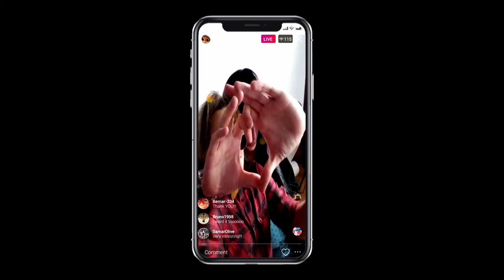Perfect Photo Short Film Короткометражный фильм Идеальная фотография 2020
Из-за глобальной пандемии, несколько блогеров  оказываются запертыми в квартире фотографа Марии. Своим поведением они день за днем выводят её из себя, пока девушка не решает принять меры.

Режиссёр Роман Макарчук

В ролях: Дарья Купавцева, Александр Соусов, Влад Мальков, Владимир Богомаз

Авторы сценария Ирина Сластён и Роман Макарчук

Операторы-постановщики Роман Макарчук и Артем Скубак

Звук Роман Макарчук и Ирина Сластён

Монтаж Роман Макарчук

Продюсеры Роман Макарчук и Артем Скубак

Саундтрек Ayla Nereo - Take it Slow; Anastasia Vronski - The Dissolving Couple; Anastasia Vronski - Metals; Faster Faster Delta Waves - The Facts to come.

Due to a global pandemic, several bloggers are trapped in the apartment of photographer Maria. By their behavior, they drive her out of herself day after day, until the girl decides to take action.

Cast: Daria Kupavtseva, Alexander Sousov, Vlad Malkov, Vladimir Bogomaz

Directed by Roman Makarchuk

Written by Irina Slasten and Roman Makarchuk

Director of Photography Roman Makarchuk and Artem Skubak

Sound by Irina Slasten and Roman Makarchuk

Edited by Roman Makarchuk

Produced by Roman Makarchuk and Artem Skubak

Soundtrack Ayla Nereo - Take it Slow; Anastasia Vronski - The Dissolving Couple; Anastasia Vronski - Metals; Faster Faster Delta Waves - The Facts to come.

Белгород, 2020